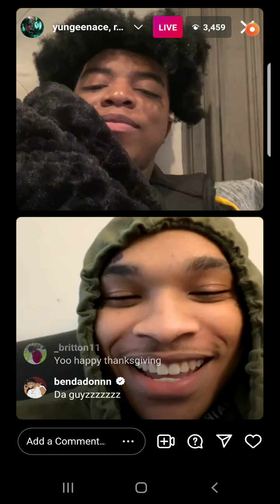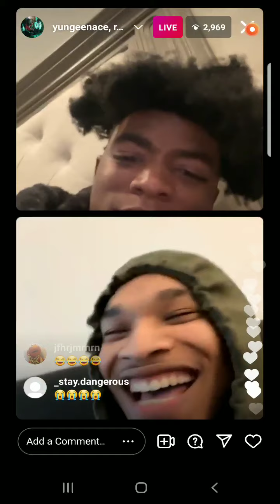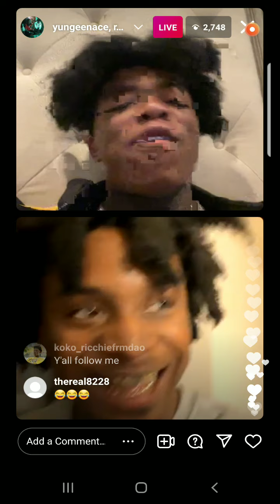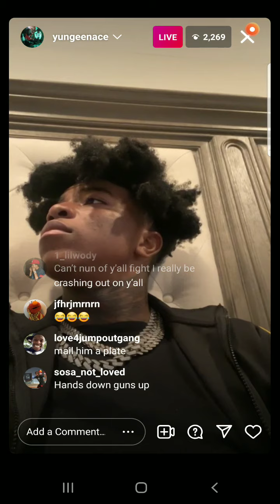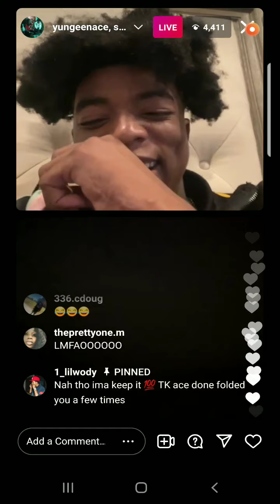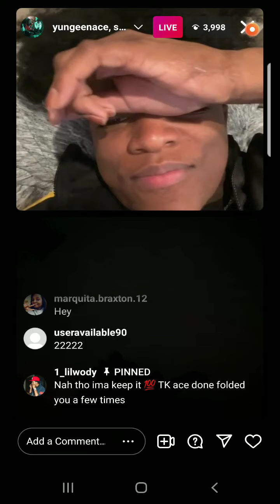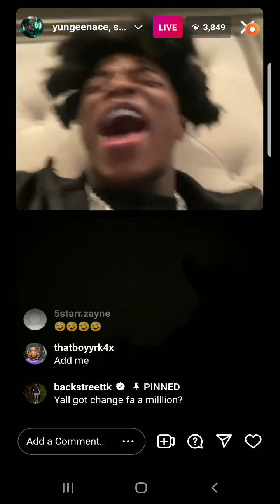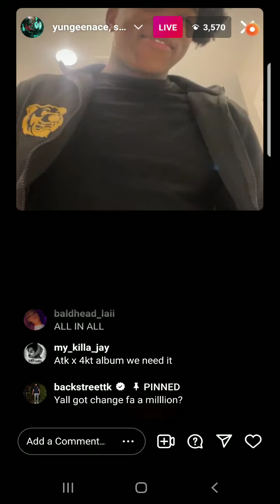youngeen ace ig live